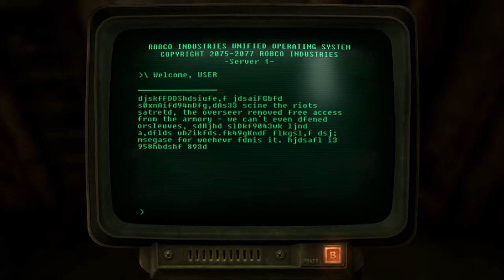Fallout New Vegas - Episode 21 - Retreat! - (KNX454)